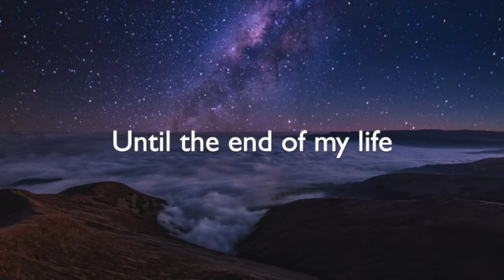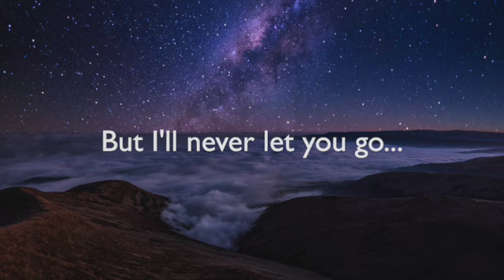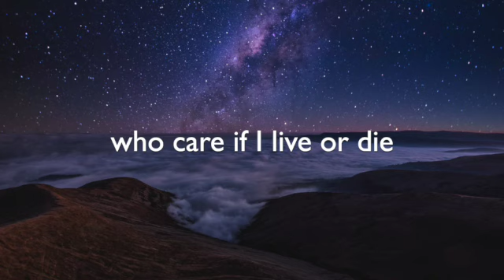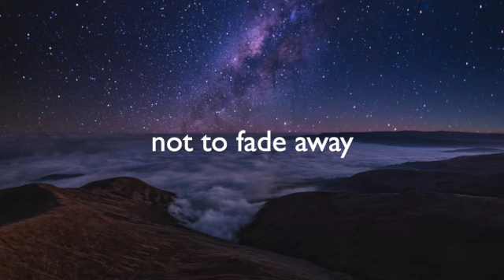Muse - Starlight (lyrics)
"Starlight"- Muse
ninasofiab

Traduzione italiano:

Lontano
Questa nave mi sta portando lontano
Lontano dai ricordi
Delle persone a cui importa se vivo o muoio

Luce delle stelle
Inseguirò la luce delle stelle
Fino alla fine della mia vita
Anche se non so se ne vale ancora la pena

Stringerti tra le mie braccia
Volevo solo stringerti
Tra le mie braccia

La mia vita
Tu elettrizzi la mia vita
Cospiriamo per accendere
Tutte le anime che morirebbero solo per sentirsi vive

Ma non ti lascerò mai andare
Se prometti di non scomparire
Non scomparire mai

Le nostre speranze e le nostre aspettative
Buchi neri e rivelazioni

E non ti lascerò mai andare
Non scomparire mai

Volevo solo stringerti
Volevo solo stringerti